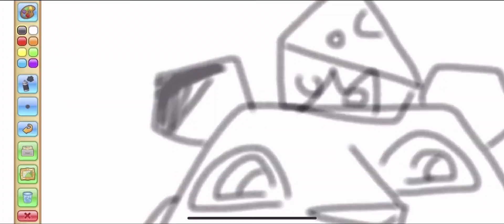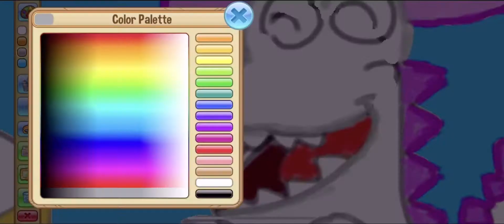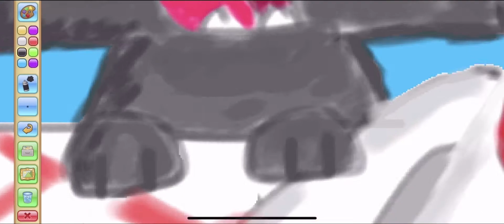Speedpaint ajpw: ajhq and cheesetiger cake